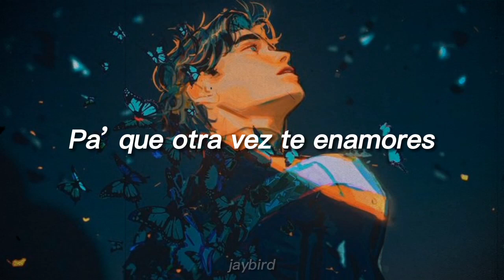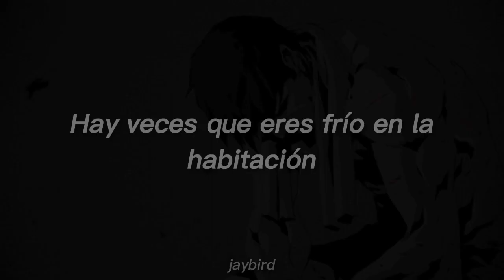Recycled J - 150 CANCIONES // jaydick